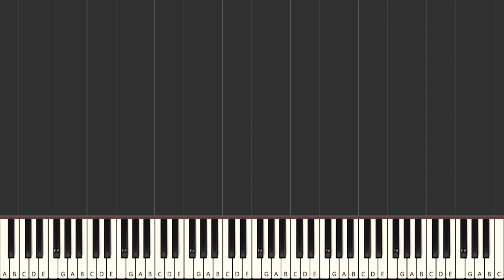Elton John Crocodile Rock piano tutorial